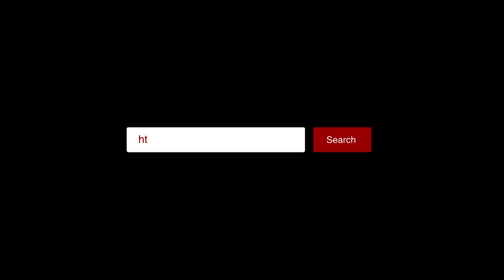အပစ်ရပ် အဖွဲ့တွေ ဘယ်လမ်းက သွားနေလဲ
အပစ်ရပ် အဖွဲ့တွေ ဘယ်လမ်းက သွားနေလဲ (ရုပ်/သံ)